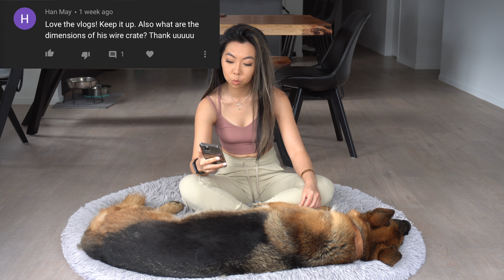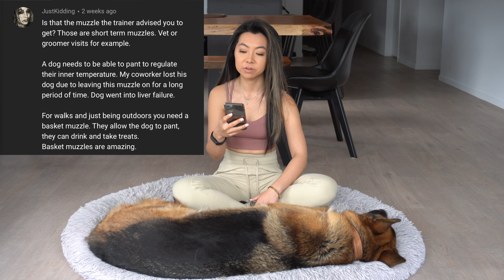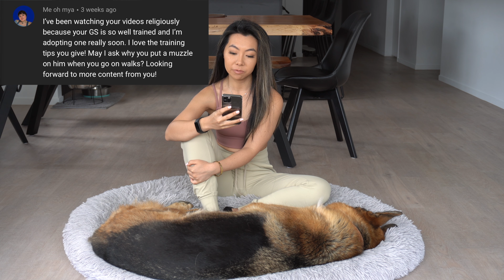GERMAN SHEPHERD FAQ - Muzzles, Crates, Barking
Here's another German Shepherd FAQ!
I answer the commonly asked questions we receive on my dog-related videos.

In this video I address ;
- why shadow wears a muzzle
- shadow's crate
- dogs barking (prevention, cause)
- why shadow sleeps on the bed
- lessons learnt from rehabilitation
and more..

Main camera (Sony a6400)
Main Vlog camera (DJI Osmo Pocket)
Mic (RODE Video Micro)

🐶 PRODUCTS I USE FOR SHADOW
Halti Body Harness
Halti Head Collar
Brush (Furminator)
Shampoo (Furminator de-shedding)
Air-Dried Food (Ziwipeak)
Nail Clippers (similiar)
Earth Rated Dog Poo Bags
KONG Flying Disc (frisbee)
KONG Extreme Goodie Bone (Large)

Use "VNSAW15" for 15% (min. $29)
Use "VNSAW20" for 20% (min. $40)